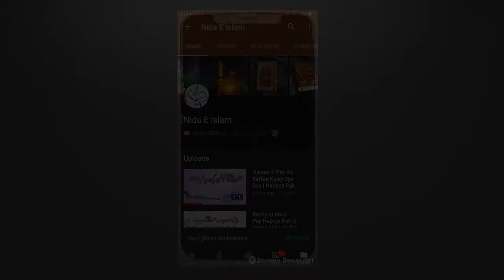Ramzan Ki Shab e Qadar ke khas Nawafil || Har Hajat Puri Hony ke Liye || شب قدر کی دعا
Label : Nida E Islam
Audio: Al Huda Production

Ramzan kareem | Sahri Ki Batreen Giza By Farman E Mustafa

Ramzan Hadees | Hamary or Ahly Ketab Kay Rozy Main Farq

Ramzan Kareem | Ramzan Main Ap (SAW) Nay Kitny Rozy Rakhy

Ramazn Sharif | Keya Ramzan Main Apni Bivi Sy Hambistari kr skty

Keya Hamla Or Dood Pelany Wali Aurat Roza Rakh Sakti | Hadees Pak

Hilal Committee | Hazoor Pak Ny 29 or 30 Rozy K Bary Keya Farmaya | Hadees About Ramzan

Ramzan Sharif | Ap SAW Pury Saal Main Kitny Rozy Rakhty Thy | Hadees Nabvi

Ramzan Sharif | Agr Sahri Main Nend aa jay | Hadees e PaK